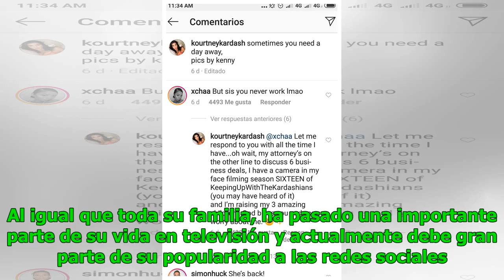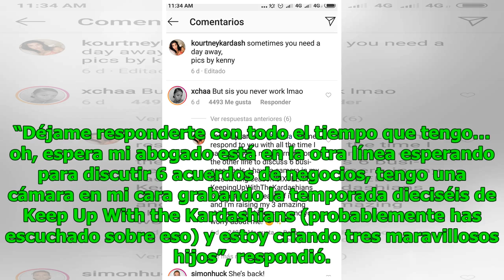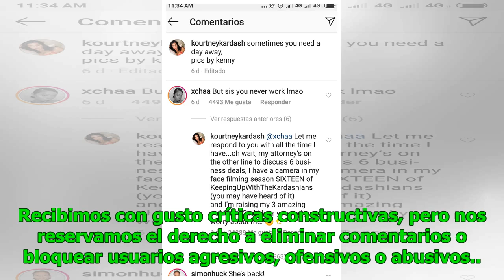Kourtney Kardashian da irónica respuesta a seguidora que la acusó de no trabajar